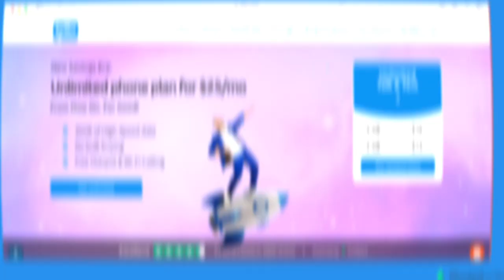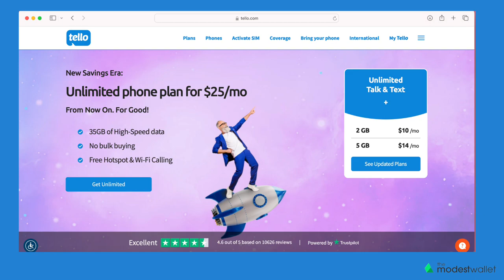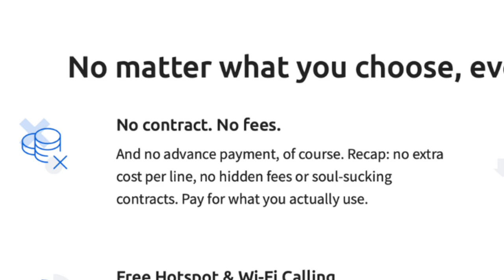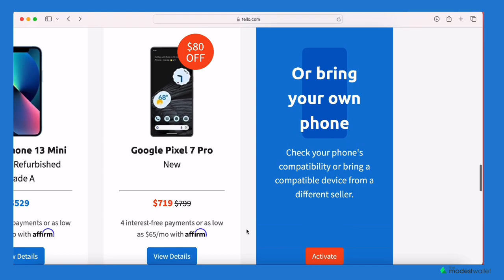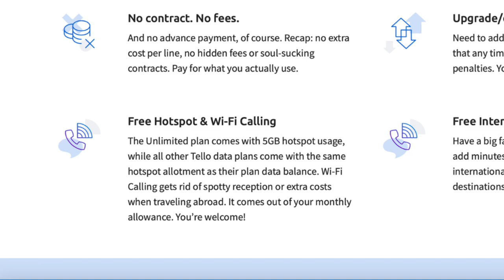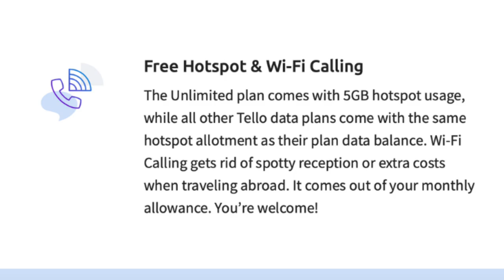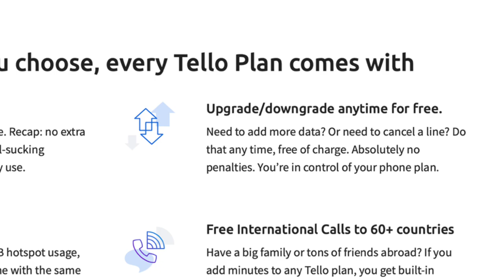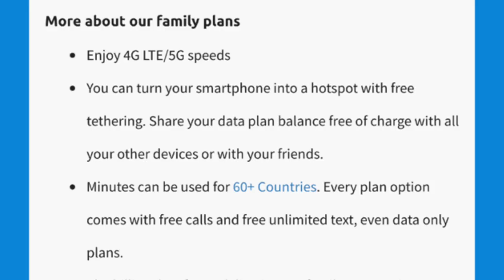Tello Review 2024 | GREAT Price... What About PERFORMANCE?📱💰💸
Tello is a budget carrier owned by KeepCalling. It operates using T-Mobile's cellular network, providing coverage virtually identical to that of T-Mobile. Tello offers customizable plans with a low base price of $5/month, making it a suitable option for low-data users, students, or those looking to save money on their mobile phone service.

Tello's Best Features
- Low-Cost Plans: Tello offers plans as cheap as $5 per month with data flexibility.
- Customizable Plans: Users can customize their data and minutes according to their specific needs.
Free International Calls: Tello provides free international calls to 60+ countries.
Mobile Hotspot Tethering: Users can enjoy mobile hotspot tethering at no additional charge.

BUT Tello is not perfect, make sure you watch until the end of the video to find out where Tello fall short.

⏰ Timestamps:
0:00 - Intro
1:07 - What is Tello?
1:51 - Who Is Tello Best For?
2:42 - Best Tello Features
7:31 - Pros of Tello
8:05 - Cons of Tello
8:45 - Final Thoughts

😎 Our goal at The Modest Wallet is to simplify personal finance and share actionable content to help our community make smarter financial decisions, worry less about money, and spend more time doing the things they love.

Video host: Sean Lehman

⚠️ ADVERTISER DISCLOSURE: We regularly partner with brands that have products and services that will help our community. Some of the links mentioned in the description and comments are from our partners.